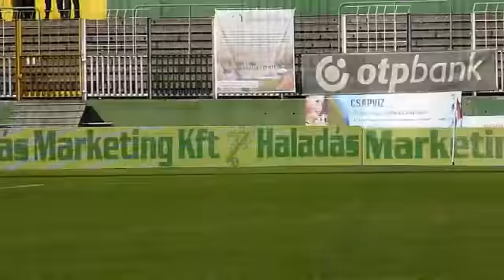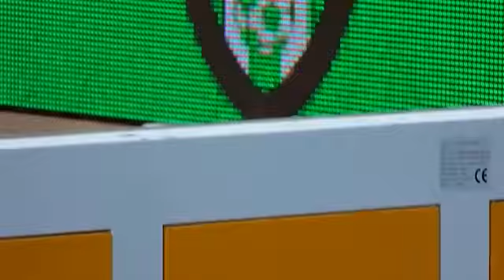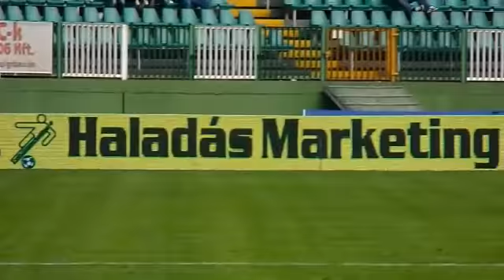Haladás-Videoton 2011-04-17 (VOND)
Szombathelyi Haladás - Videoton FC (2-0)
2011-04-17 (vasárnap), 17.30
Szombathely, Rohonci út, 6000 néző
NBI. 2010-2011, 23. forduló